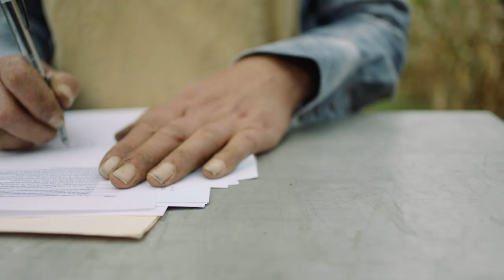Patagonia Workwear: Heather Darby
As the seventh generation of her family to farm the same land, working from sunup to sundown comes naturally to Heather Darby. The fourth profile in our Workwear series takes a look at the perpetual motion required to be both a research agronomist at the University of Vermont and the backbone of a 200-year-old, certified organic family farm.